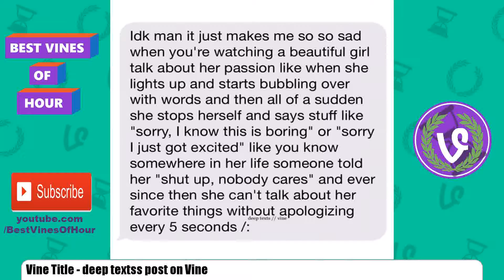Best Vines of Hour #10 | 06 September 2015 | Top 20 Vine Compilation by Best Viners /w Titles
Best Vines of Hour 06 September 2015 #10 Top 20 Vines Compilation

Titles:
1 - Dante Smith's post on Vine
2 - anaconda's post on Vine
3 - deep texts's post on Vine
4 - The proper way to approach that hater
5 - Everybodys been saying that ...  w Jroyalll, AlliCattt
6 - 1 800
7 - Rooster logic
8 - When someone wears your glasses and says You really are blind remakeprobably
9 - Dont test Aubie. auburn
10 - Chance Crimin's post on Vine
11 - You guys are out of this world thank you for everything  houston
12 - Nick Colletti's post on Vine
13 -
14 - When someone tries telling you the test is easy... WhyYouLying Nicholas Fraser
15 - when ur at the club and u post a fire tweet
16 - Worst cheerleaders ever People are idiots --- Funny Little Kids
17 - The Lightweight w George Janko, Jake Paul, Twan, Alissa Violet, Jessica Serfaty
18 - When everyone gets a turn with the aux cord  Lele Pons, JoJoe
19 - Parents will yell at you over anything.. Part 3  YouKnowThisHasHappenedBefore